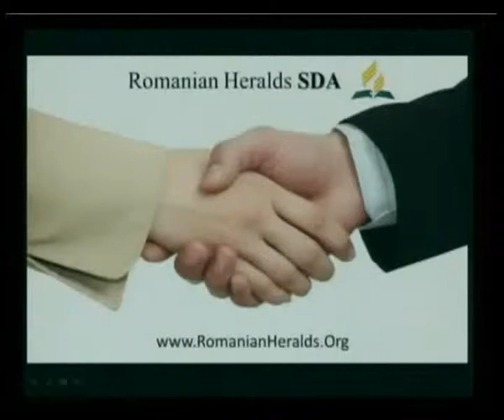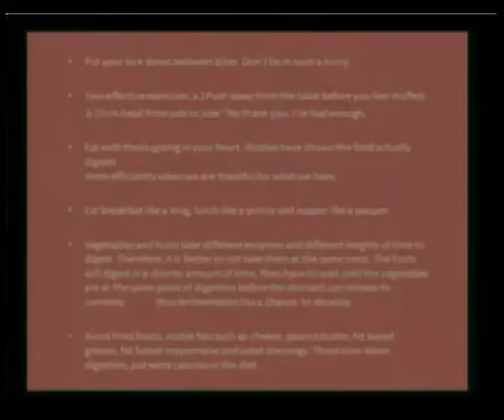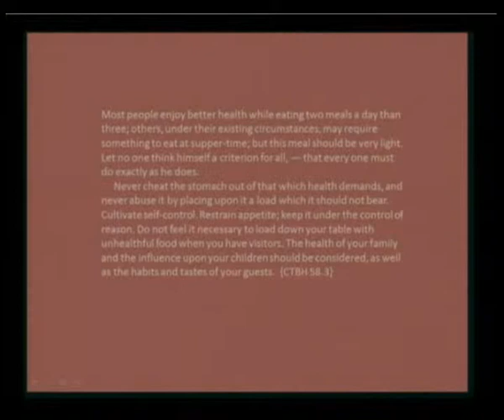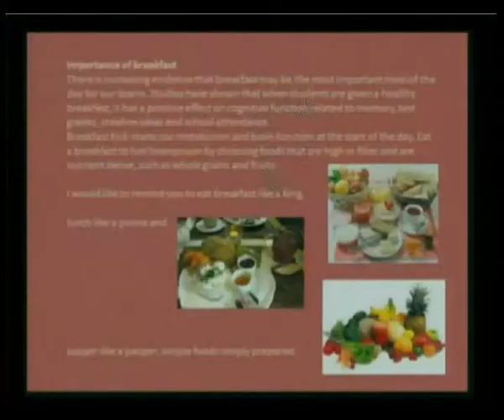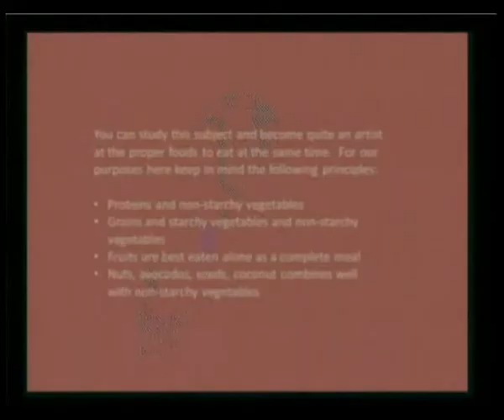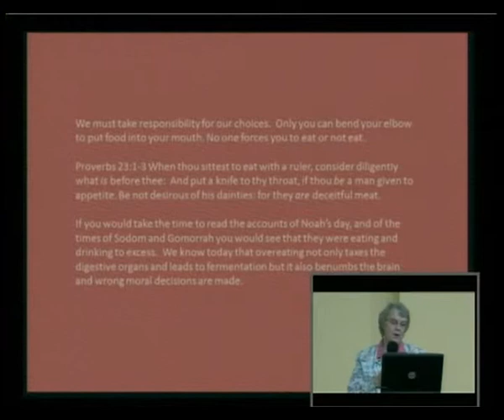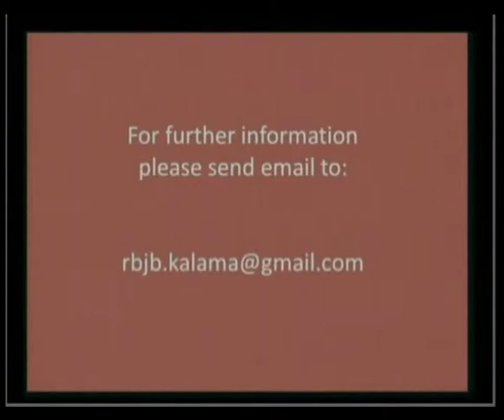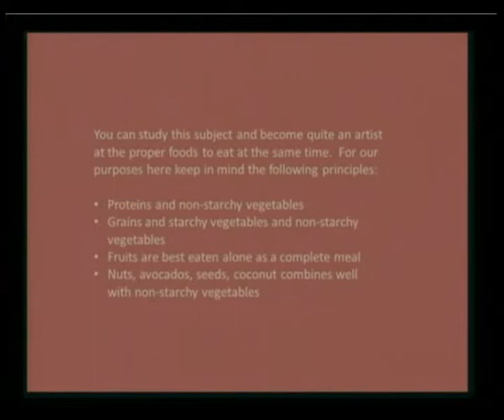02 Joyce Brown